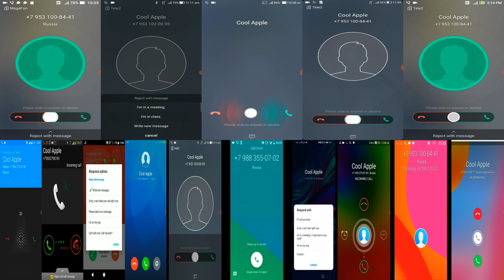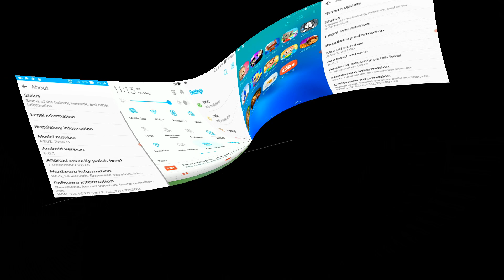Various screen calls recordings / Incoming Calls